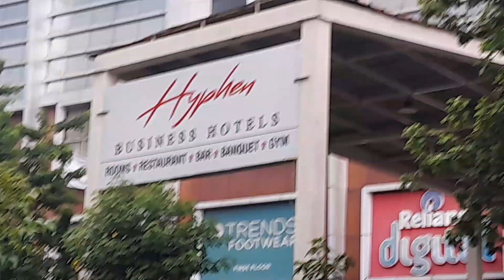Haridwar🛕⛈️🌊mea Sawan ki kawad yatra🙏🙏🙏🙏